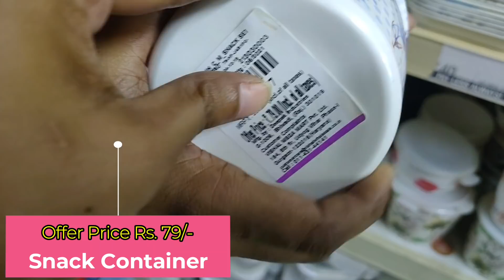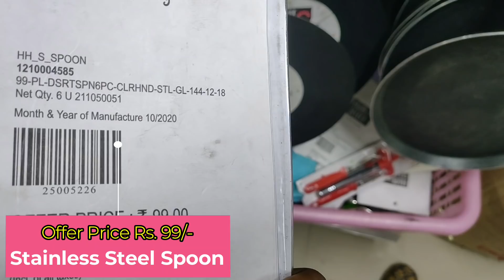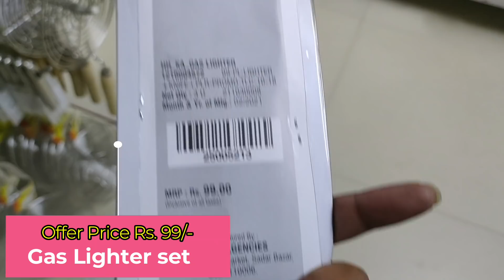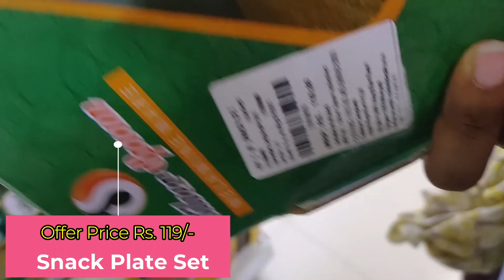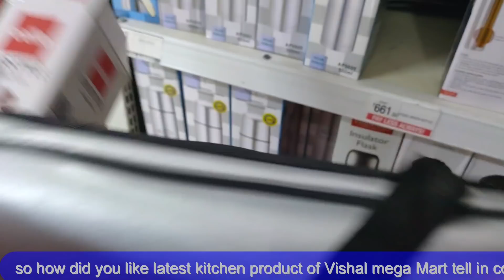Vishal Mega Mart | latest kitchen unique product special offer | Buy 1 Get 1 free | KMTrandy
5 video something different for you 👇🤗

Mega Shop Mall | 70% off Big Sale Offer 👉 Ladies wear, Kid's wear & Men's wear, Latest collection😳

online shopping 🛍️🛒 unique product👌👇

Handicraft Melamine Pack of 4 Pcs Small Bowl Black Matte for Chutney/Sauce

Stainless Steel Dinner Set - Set Of 30 Pieces, Silver

Kitchen Gas Lighter - Pack of 2, Multicolour

Amson EcoSteel Lunch Box with Jute Bag

Milton Thermosteel Flip Lid Flask, 500 milliliters, Silver

Hello everyone I am Kavita Gupta from Varanasi (UP).

My Channel Name is KMTrandy

We will Bring New Videos on This Channel. Like / Cooking, Foods, Market Travel, Veg, Nonveg & Shopping etc.
In our Video You will get to learn a lot.
Must see all our Videos Share Your Experience as well as Share our Videos.

Follow me,